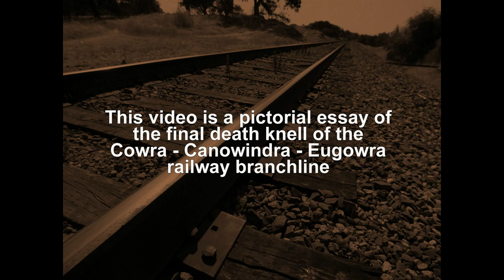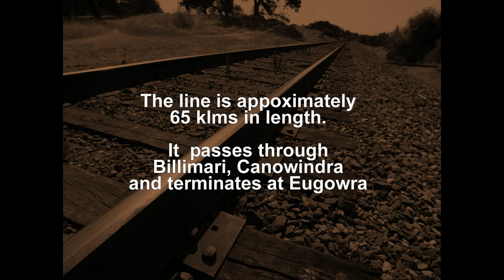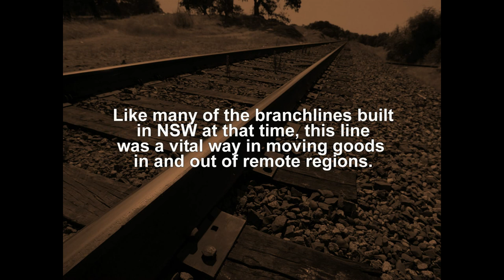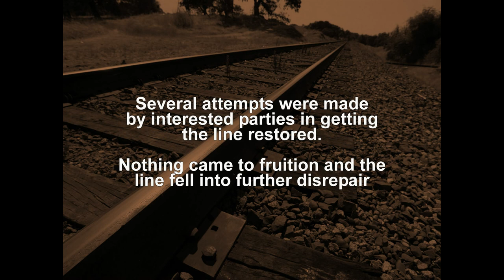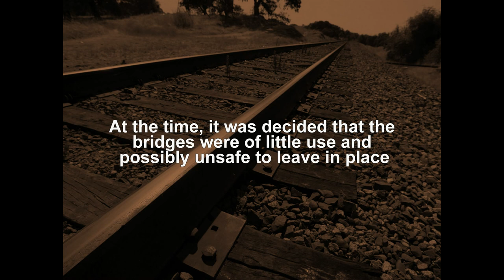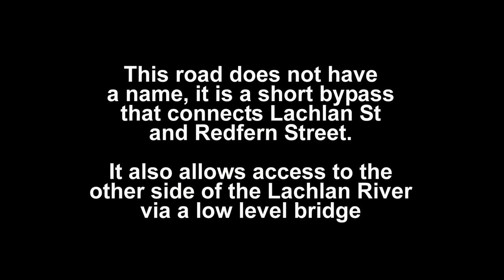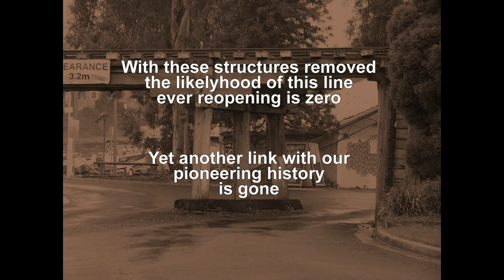The End of an Era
This video is a pictorial essay of the final death knell of the
Cowra - Canowindra - Eugowra railway branch line.
This came when three vital rail bridges were demolished in Cowra in 2011.
The line is approximately 65 klms in length and It  passes through
Billimari, Canowindraand terminates at Eugowra in Western New South Wales.
Sadly, these structures were removed just a few days short of the lines 100th birthday.
With these structures removed the likelyhood of this line ever reopening is zero.
Yet another link with our pioneering history is gone.
Photography and Production:
Dallas Nyberg
This video is free to be downloaded, copied or shared, on the condition that it's contents remain unaltered.